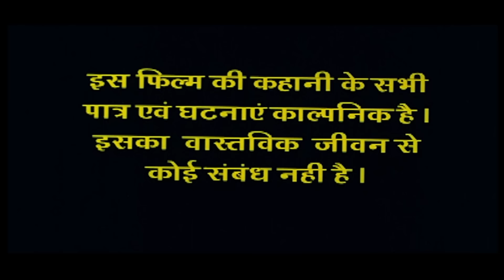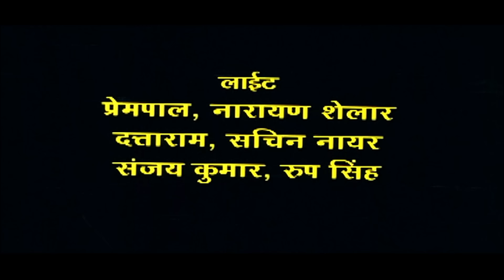ड्राइवर बाबू | एक ड्राइवर के जीवन की असली कहानी है | इस भोजपुरी फिल्म ने तोड़ दिया रिकॉर्ड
Movie : Driver Babu (2006) - Bhojpuri
Star Cast : Yogesh Mahajan, Prajha Jadhav, Vinay Shrivastava, Mugdha Shah, Ashrita Arora
Director : Satyarth Sinha
Producer : Satyarth Sinha